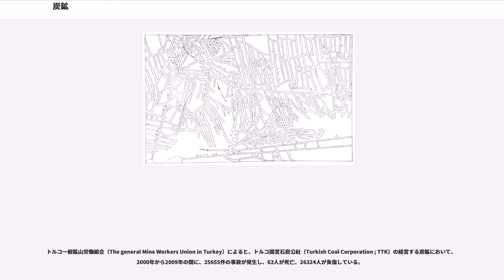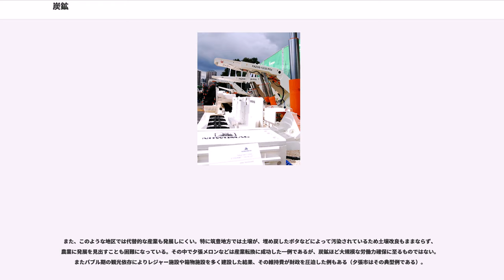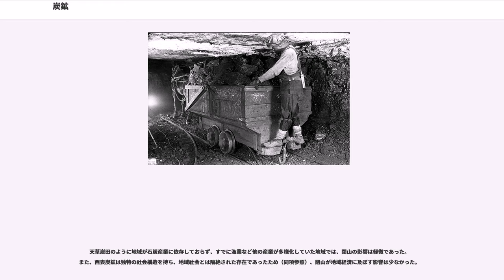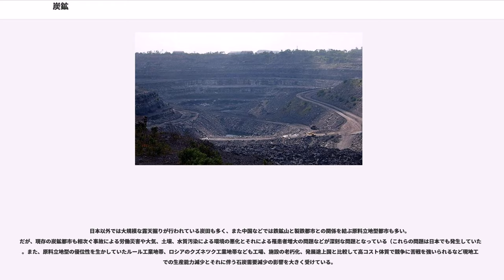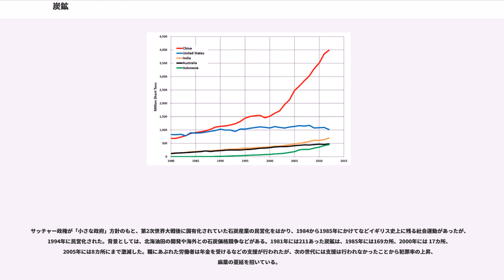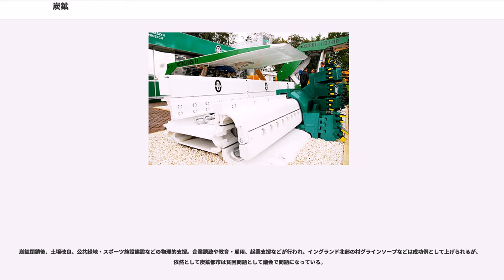炭鉱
炭鉱（たんこう、coal mine）は、石炭または亜炭を掘り出すための鉱山のこと。

なお、しばしば上記意味に対し、炭鉱と同じ読みの炭礦の表記が当てられる。その理由として石炭が金属ではなく、その採掘地を金属鉱山とも呼べないため、漢字の偏が「金偏」ではなく「石偏」となるのが正しいためとも主張される。また、石炭採掘の坑道という意味で通常用いられる炭坑もしばしば炭鉱を指すために使われる。本項目では上記定義が示す用語を「炭鉱」に統一し記述する。

石炭の採掘の歴史は、中国の考古学的形跡から紀元前約3490年以降とされる。当初は鉱脈に沿って採掘する、と呼ばれる縦穴を掘った後に底の周囲を（鐘の形状に）採掘する手法が取られた。

本格的な炭鉱開発が世界的に始まったのは18世紀に入ってからであった。その背景にはその時期に製鉄と燃料の需要が急速に高まったことを上げることができる。

日本では、江戸時代末期から筑豊、唐津地方で採掘された石炭が個人消費されており、薪の代用とされていた。

日米和親条約締結後、函館などの港の開港により船舶への燃料供給の必要性が高まり、1857年（安政4年）北海道白糠町で日本初の洋式坑内掘炭鉱が開発された。さらに財政が逼迫していた諸藩が陣頭指揮をとって、炭鉱を開発していくようになる。当初は軌道に乗らなかったものの、瀬戸内地方の製塩業者向けの販路を見出すと大きく発展を遂げた。その当時の製塩では海水塩を蒸発させる燃料に松やにを利用していたが、その松やにの価格が高騰し、低コストであった石炭が歓迎されたのである。

このように炭鉱の歴史は、石炭の需要拡大と歩調を合わせてきたといえる。以下に述べる採掘方法の発展や都市の発展も同様である。

現在世界において石炭産出量の多い国は中国、ロシア、アメリカなどである。

大規模な炭鉱は炭田とも呼ばれ、大規模なものは、中国の大同炭田、萍郷炭田などのほか、アメリカのアパラチア炭田、ロッキー炭田、カザフスタンのカラガンダ炭田、クズネツク炭田、ウクライナのドネツ炭田などであり、他に、インドのダモダル炭田、ポーランドのシロンスク炭田、日本での輸入が多いオーストラリアのモウラ炭田などが有名である。

古くから産炭地として知られたが、小規模であることや設備の老朽化などに伴い規模を縮小しつつあるものには、産業革命と共に発展を歩んだイギリスのランカシャー、ヨークシャー地方、ウェールズ地方。ドイツのルール地方、ザール地方、チェコのボヘミア地方などを上げることができる。これらの中には閉山を余儀なくされたものも多い。その一方で、中小規模ながら高品質の石炭を産出することで稼働を続ける炭田として、ベトナムのホンゲイ炭田のようなものも存在する。

日本では現在、坑道掘りでは太平洋炭礦を引き継いだ釧路コールマインが存続している。露天掘りでは、砂子組が砂子炭坑三笠露天掘坑（三笠市奔別鳥居沢町）の他、三井系、三菱系がそれぞれ数社が採掘し北海道電力へ納入している。

製鉄産業および石炭化学工業、または蒸気機関車の隆盛と共に石炭産業が興隆した。最盛期には800以上の炭鉱があり、石狩炭田、釧路炭田、常磐炭田、三池炭田、筑豊炭田などの大規模な炭田を中心に、留萌炭田、天北炭田、西彼杵炭田、唐津炭田、大嶺炭田、天草炭田、北松炭田、糟屋炭田などが知られていたが、後に安価な輸入品に押され、加えて石油へのエネルギー革命を転機に、多くの中小炭鉱が岐路に立たされ、姿を消していった。

筑豊炭田は大規模であったが、良質炭の涸渇による品質劣化や施設の老朽化などが急速に進んだため1975年（昭和50年）までに500近くに上った炭鉱は釧路炭鉱を残して他は全て姿を消した。

石狩炭田はスクラップアンドビルドを打ち出し、最新鋭技術の集積、高収益体制を行うなど効率化を図ったが、鉄鋼不況によるコークス販売不振や一向に減らなかった炭鉱事故（後述）がとどめを刺し、1995年（平成7年）に北炭空知（歌志内市）が閉山したのを最後に全てが閉鎖された。

三池炭田は品質の優れた瀝青炭が中心であり、最新鋭の技術を投じたため上述2炭田より長く稼動したものの、依然として輸入品より高額であり、国が火力発電所の燃料としての買い上げを打ち切ると、1997年（平成9年）に閉山に追い込まれた。また、九州で唯一残った池島炭鉱も2001年（平成13年）に幕を下ろした。

露天掘りの炭田はいずれも最盛期の坑内掘りに比べて小規模な産炭場が多かったが、近年の原油高騰に加え、2011年に発生した福島第一原子力発電所事故の影響を受けて、石...